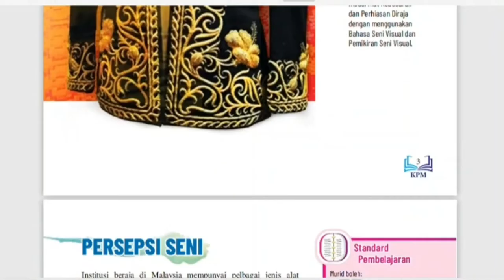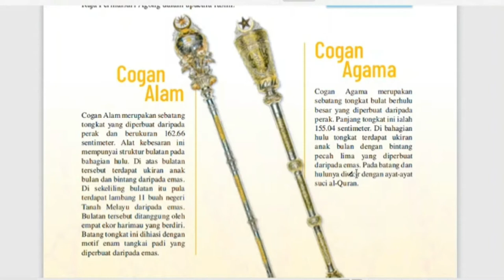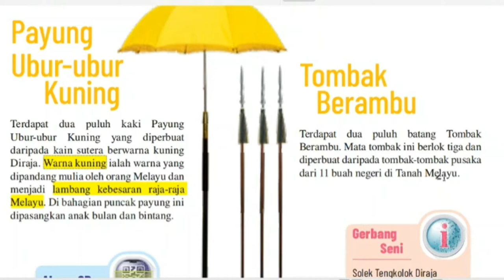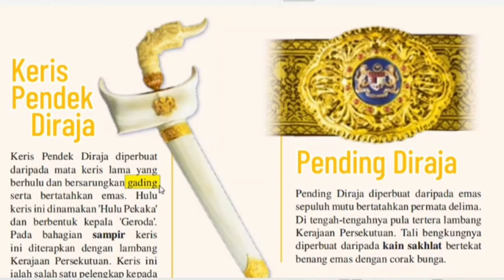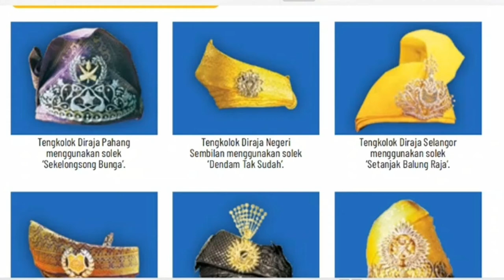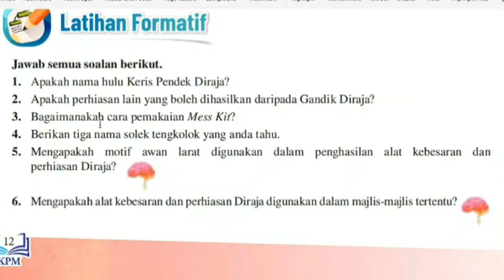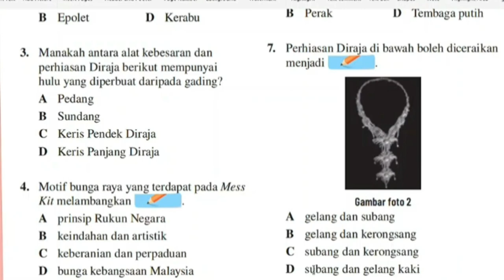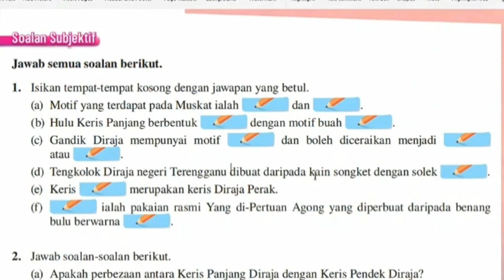ALAT KEBESARAN DAN PERHIASAN DIRAJA KSSM TINGKATAN 4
Pembelajaran dan penerangan menggunakan buku teks sepenuhnya sebagai medium termudah utk pelajar menonton sambil menyemak buku di rumah semasa musim PDPR pandemi ini. Selain itu terdapat juga perbincangan soalan2 pengukuhan berkaitan tajuk ini bersama jawapannya sekali.

Diharapkan perkongsian ini dpt membantu pelajar untuk memahami dengan jelas tajuk 1 iaitu Alat Kebesaran dan Perhiasan Diraja.